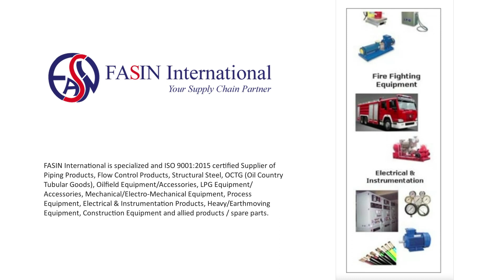8 inch Honeywell Elster H4000 Woltmann cold water meter | DN200 mm Water Meter | Importer & Supplier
The Elster H4000 water meter is a Woltmann (Turbine) type designed for measuring bulk flows of cold potable water in commercial, industrial and water work applications. This meter can be used for primary and secondary (check) metering applications.